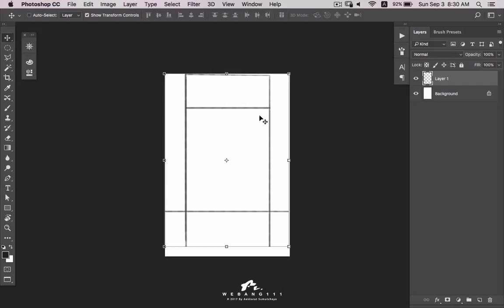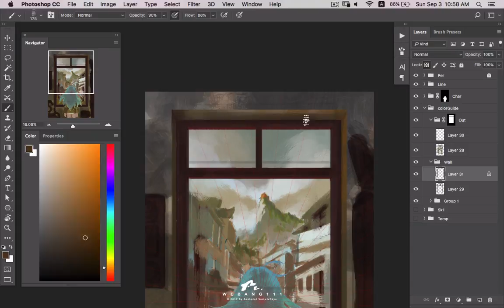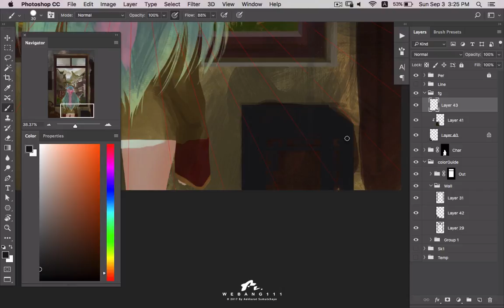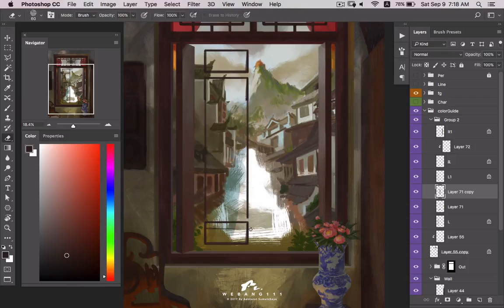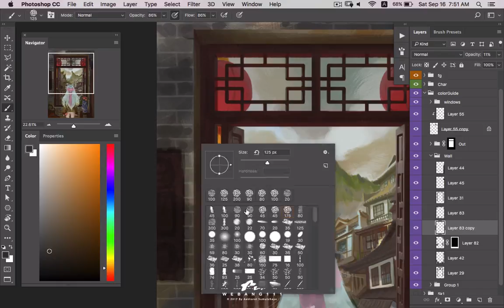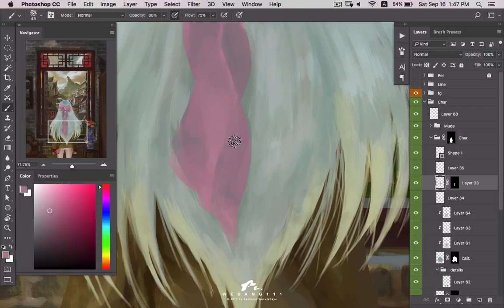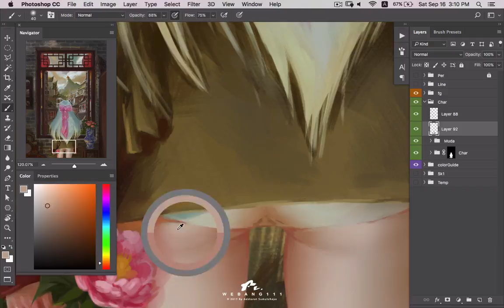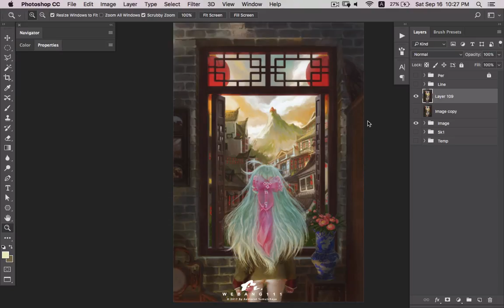Red Castle [End][Digital Painting]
Red Castle End of Mu Dan Hua Series. Hope you enjoy and Thanks for Support Every times. Digital Painting Real times 12 hours.